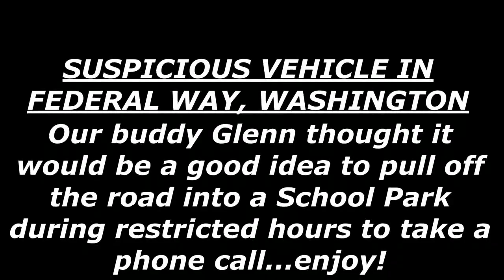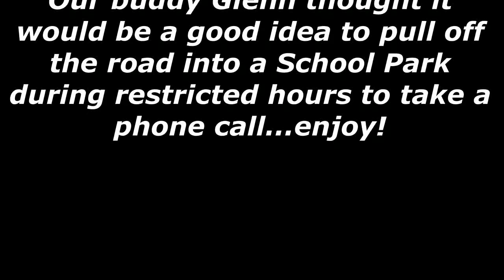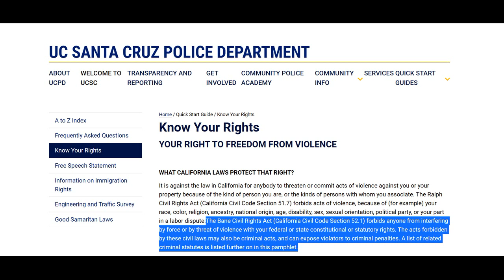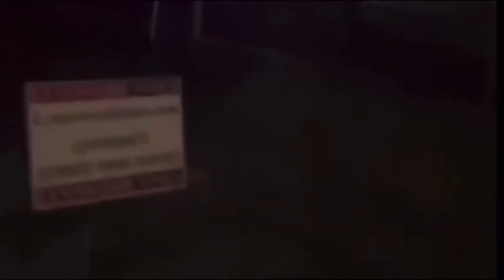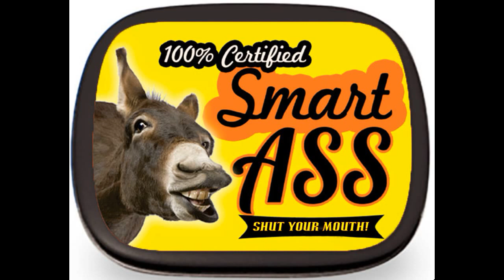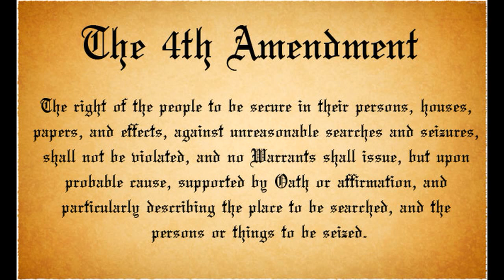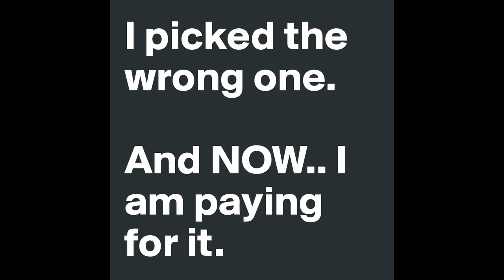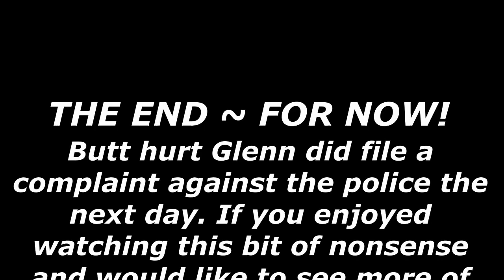Glenn-DUH Detained By Cops For Trespassing in School Park at 3 AM!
BTW Mr. Cerio, if you want to copyright strike this video, look carefully where you are using disparaging language towards an African-American Police officer, would you like to claim this as your own work?